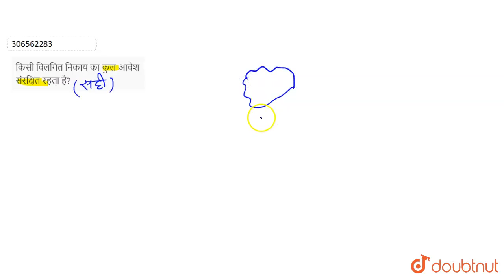किसी विलगित निकाय का कुल आवेश संरक्षित रहता है? | 11 | भौतिक जगत | PHYSICS | SANJEEV PUBLICATIO...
किसी विलगित निकाय का कुल आवेश संरक्षित रहता है?
Class: 11
Subject: PHYSICS
Chapter: भौतिक जगत
Board:Rajasthan Board

👉 Have Any Query? Ask Us.